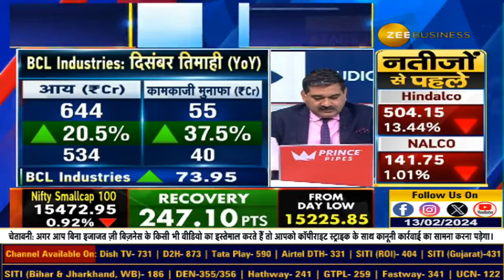BCL Industries Q3 Performance: Understanding the Sector Outlook and Profitable Margins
NewsParViews | BCL Industries : Q3 नतीजों, सेक्टर आउटलुक पर चर्चा
मुनाफा 34.7% बढ़कर ₹31 करोड़
मार्जिन को कहां से मिला सपोर्ट?
नतीजों के लिए क्या रहे अहम ट्रिगर्स?
देखिए AnilSinghvi के साथ राजिंदर मित्तल, MD, BCL Industries की खास बातचीत...